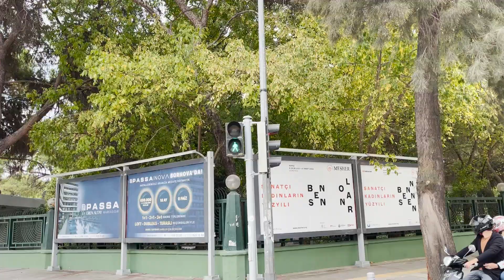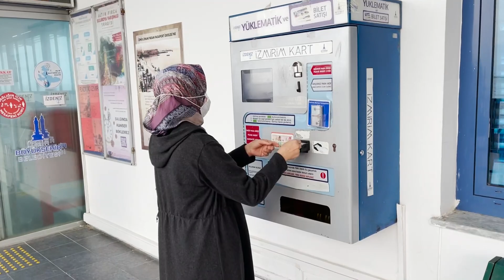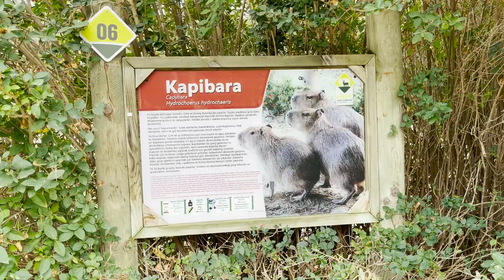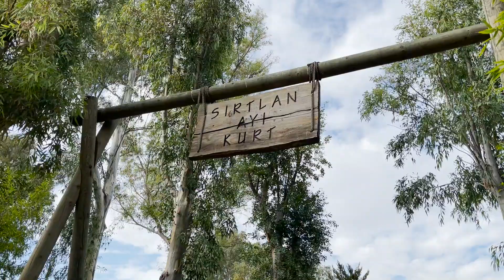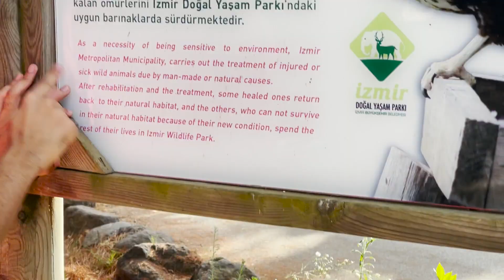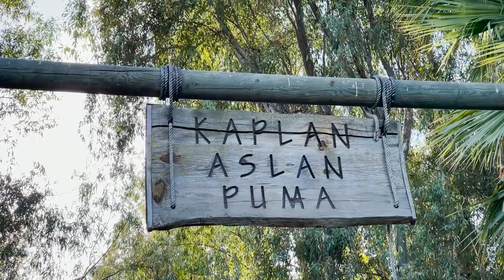نكشيم س أكبر حديقة حيوانات في تركيا س 10 دراهم فقط 🤯 د نجرب السلاح